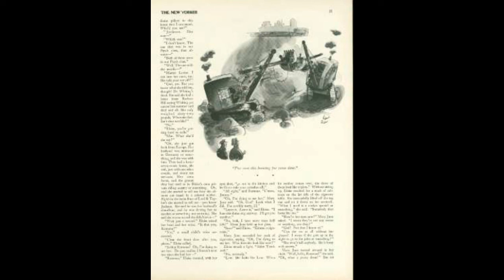Uncle Wiggily in Connecticut- Short Story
J.D. Salinger. Mary Jane and Eloise, two upperclass women, engage in a festive drinking session in the living room where they exchange gossip and snobby remarks.